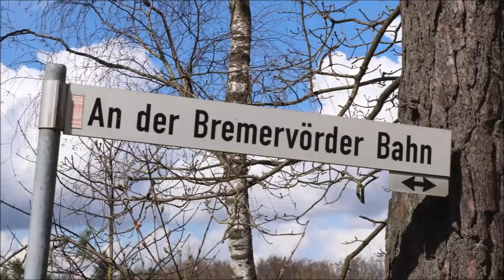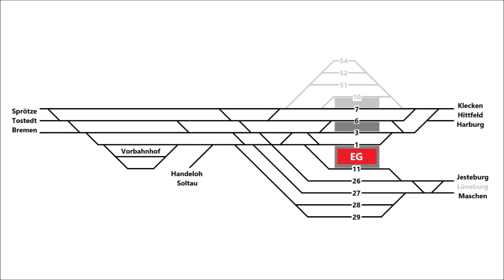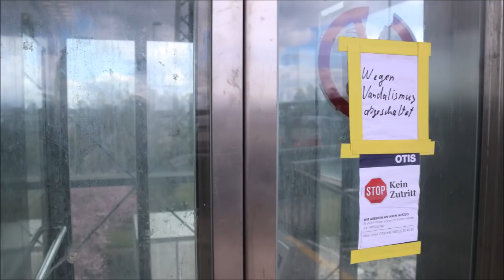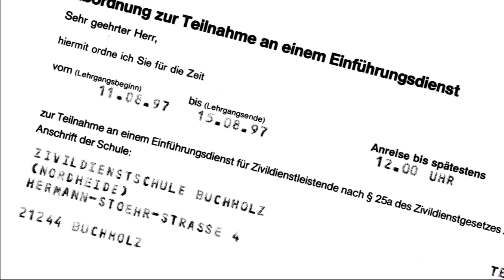Nordheide-Metropole: Buchholz und die Eisenbahn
Mit heute rund 40.000 Einwohnern zählt Buchholz zu den bedeutenderen Orten im südlichen Hamburger Speckgürtel. Weitgehend unbekannt ist, dass der Wandel vom Bauerndorf zur Stadt im 19. Jahrhundert am seidenen Faden hing und aufs Engste mit der Eisenbahn verknüpft ist.
Dieser Film zeichnet in bewährter Weise die Entwicklung des Schienennetzes in Buchholz und Umgebung nach, bietet Einblicke in den aktuellen Betrieb und zeigt, welche Bedeutung die Eisenbahn auch abseits der Gleise für Buchholz hat(te).

Und wer nach diesem Video noch nicht genug von Buchholz hat, kann hier noch bewegte Bilder aus dem Jahre 1996 genießen